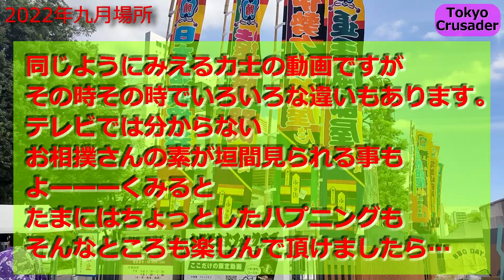【最新】2022年 九月場所の入り出待ちの光景③ 国技館 豊山関,一山本関,王鵬関,隆の勝関,琴恵光関,北勝富士関,栃ノ心関,碧山関,遠藤関,宝富士関,錦木関,宇良関,若元春関ら